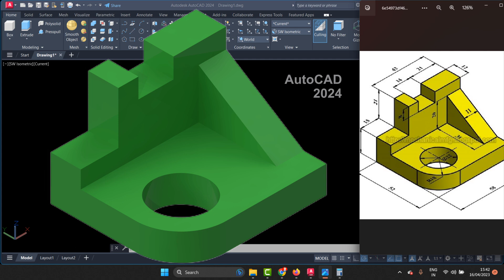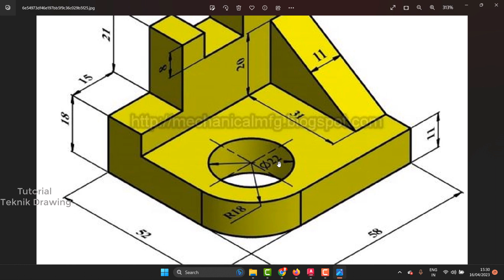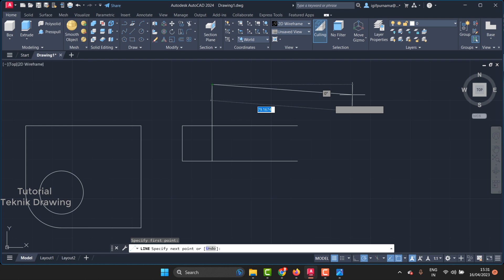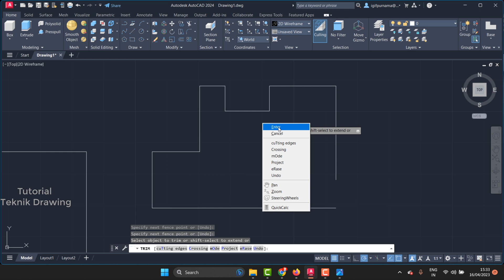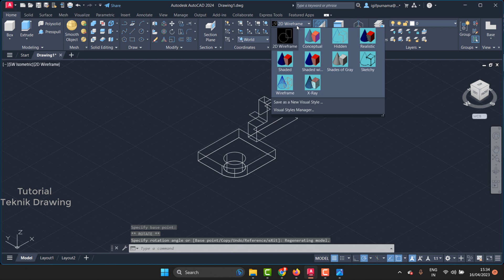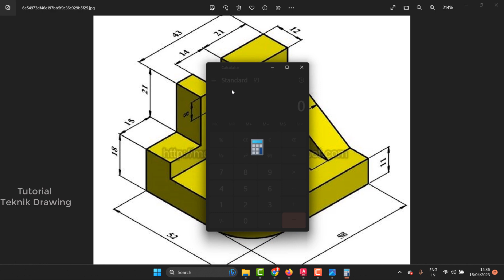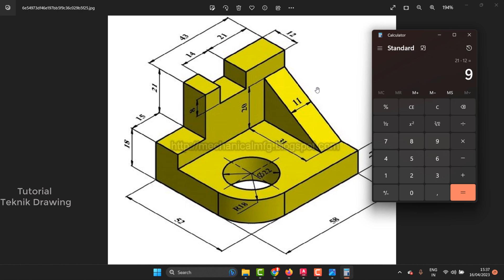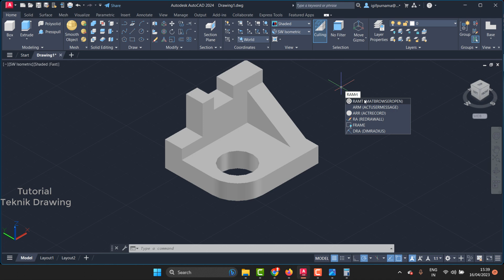AutoCAD 2024 | Untuk Pemula 3D Mechanical Drawing | 4 Bahasa Indonesia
dan Autocad 2024 keluaran terbaru kali ini saya akan buatkan tutorial 3D, Mohon maaf kalau ada kesalahan dalam kata bahasa semoga bermanfaat untuk ilmu dan pengetahuan untuk dasar 3d AutoCAD 2024.

mahasiswa teknik mesin
autocad mechanical
aplikasi autocad,
tutorial autocad pemula,
autocad 2d,
autocad 3d,
Tutorial teknik drawing,
autocad,
teknik mesin,
autocad 2007
autocad 2010
autocad 2011
autocad 2012
autocad 2013
autocad 2014
autocad 2015
autocad 2016
autocad 2017
autocad 2018
autocad 2019
autocad 2020
autocad 2021
autocad 2022
autocad 2023
autocad 2024